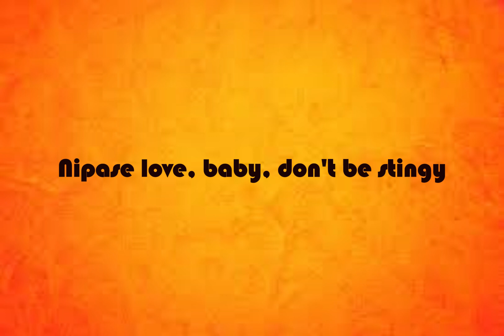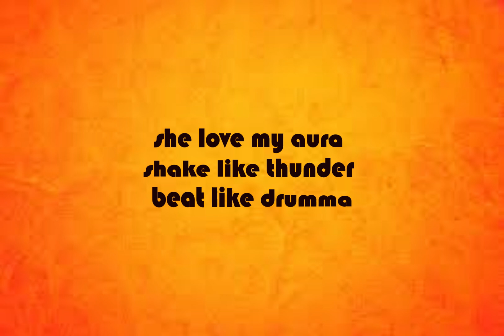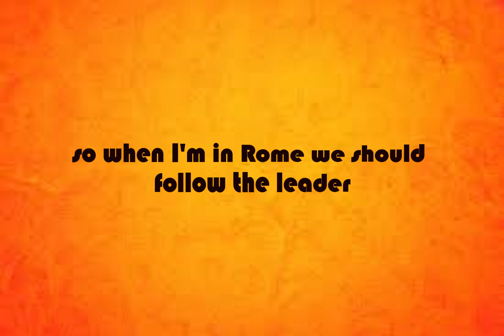Yo Maps and Omarion - Superman (Lyrics)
Lyric video of  @yomapsyo3164  and  @omarion  hit song 'Superman'.